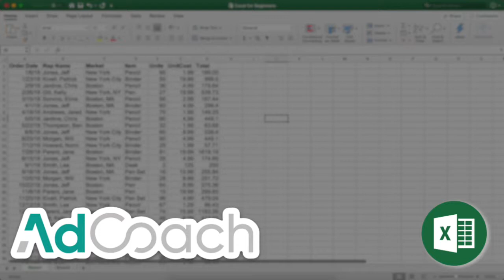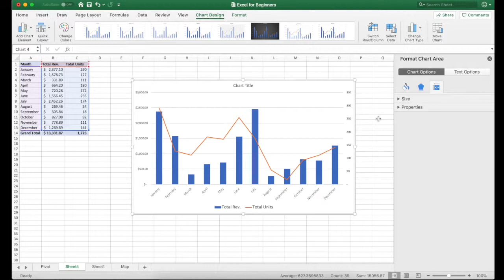How to create a Secondary Axis in Chart Excel/PowerPoint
This is from the course: Excel Basics for Beginners